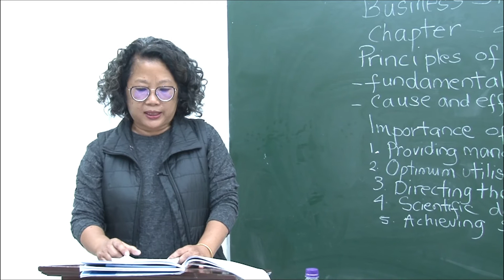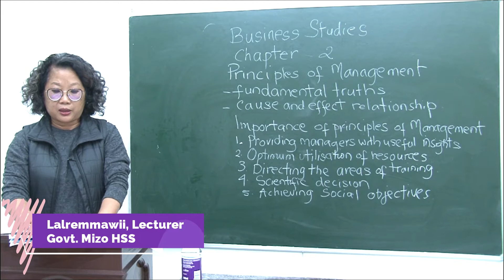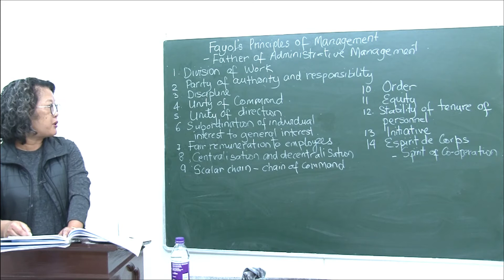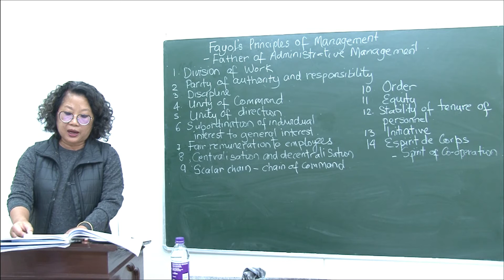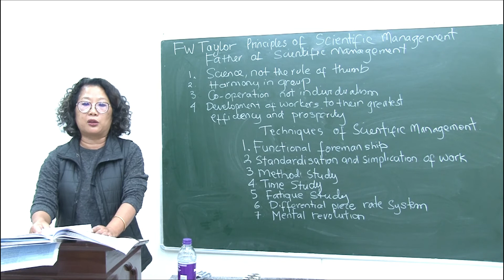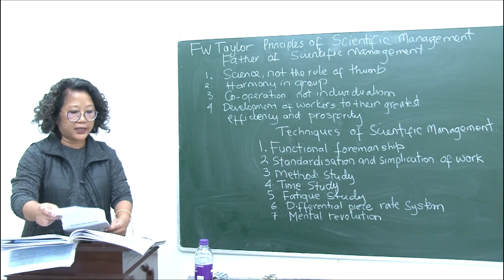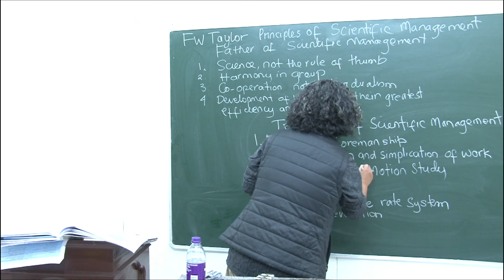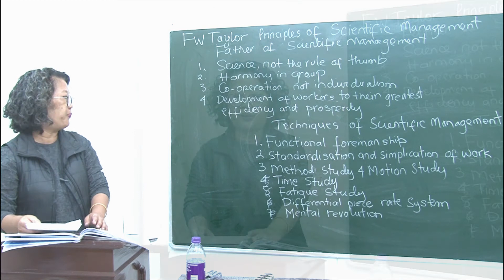Class - XII, Business Studies || Principles of Management